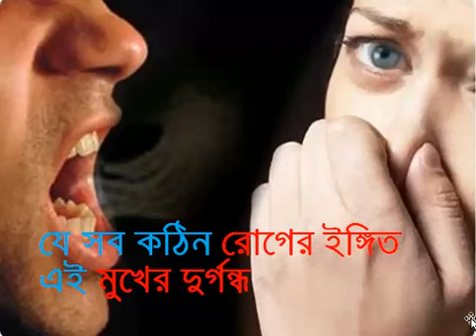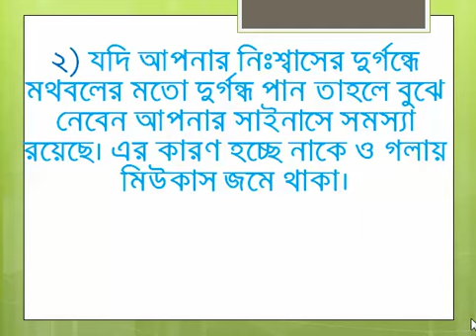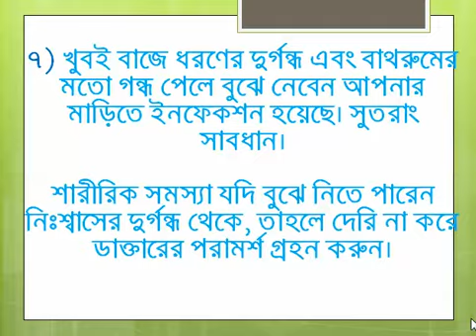যে সব কঠিন রোগের ইঙ্গিত এই মুখের দুর্গন্ধ